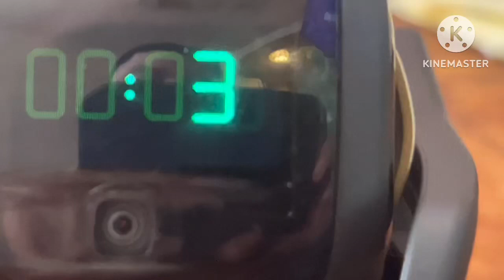Elinor and Friends At Columbus Park Port Chester NY Episode 496